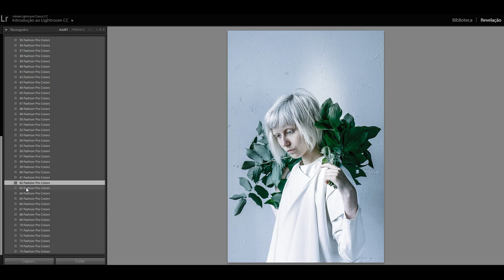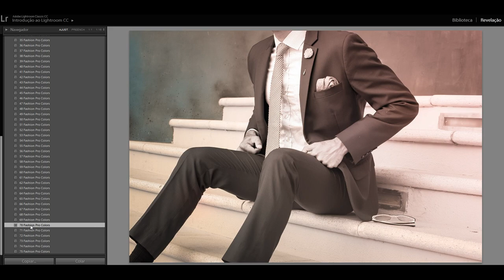Moda Presets Lightroom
Clique abaixo para comprar nossos kits de presets e overlays!